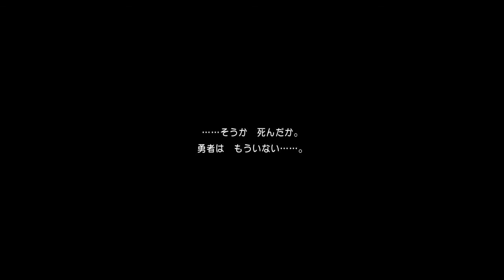Dragon Quest XI #65 (English Commentary - PS4 JP)【ドラゴンクエストXI 過ぎ去りし時を求めて】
My Let's Play/Walkthrough of Dragon Quest XI on PS4 w/ English commentary and story explanations.

This series will contain full spoilers.

This is my first Let's Play, so please bear with me. Also, due to my recording schedule, any suggestions may not be able to be implemented very quickly as I intend to record in large chunks on the weekends and then upload daily throughout the week.

『ドラゴンクエストXI 過ぎ去りし時を求めて』の実況動画です。実況自体が英語でやりますがゲーム内のテキストなどは全部日本語なので英語出来なくても楽しめると思います。質問があれば是非聞いてください。

About the game:

Initial release date: July 29, 2017
Developer: Square Enix Holdings
Designer: Yuji Horii
Engine: Unreal Engine (PS4)
Composer: Koichi Sugiyama
Platforms: PlayStation 4, Nintendo 3DS, Nintendo Switch

▼ゲーム情報『ドラゴンクエストXI 過ぎ去りし時を求めて』

発売日(PS4/3DS)： 2017年7月29日（土）
ジャンル：RPG(ロールプレイングゲーム)
対応機種：PlayStation 4、ニンテンドー3DS、Nintendo Switch※開発予定
プレイ人数：1人
CERO：A（全年齢対象）

プロデューサー：齊藤陽介
ディレクター：内川毅
キャラクターデザイン：鳥山明
ゲームデザイン＆シナリオ：堀井雄二

PS4版プロデューサー：岡本北斗
3DS版プロデューサー：横田賢人

PS4版開発協力：オルカ
3DS版開発協力：トイロジック
3DS版開発ディレクター：寺尾唯

（C）SUGIYAMA KOBO